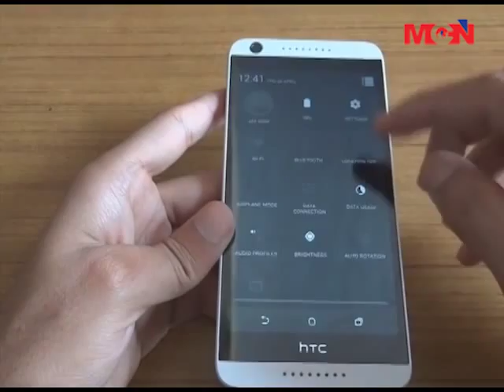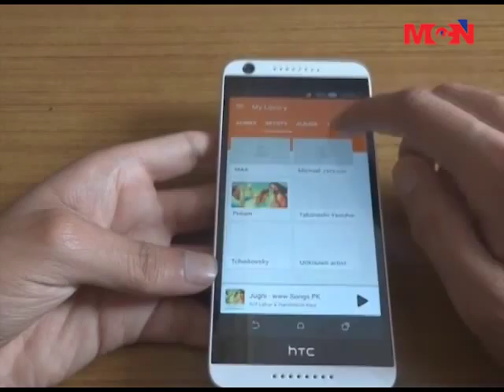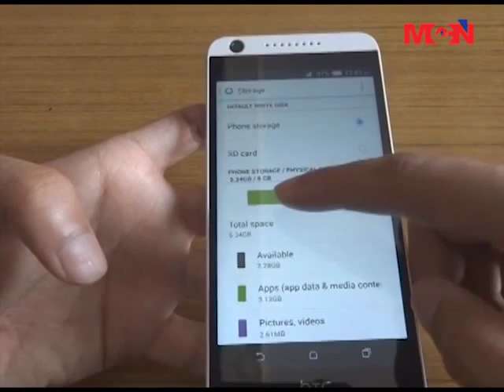HTC Desire 626G+ စမတ္ဖုန္း အေၾကာင္း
HTC နည္းပညာကုမၸဏီထုတ္ စမတ္ဖုန္းျဖစ္တဲ့ HTC Desire 626G+အေၾကာင္း ကို မိတ္ဆက္အေနနဲ႔ တင္ျပေပးသြား မွာ ျဖစ္ပါတယ္။